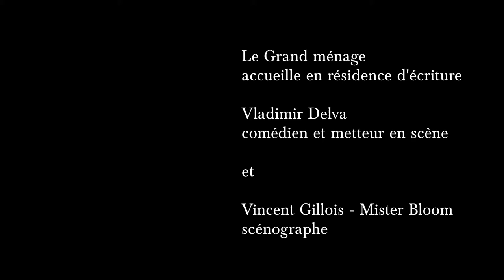Vincent Gillois (aka Mister Bloom), scénographe et Vladimir Delva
Vladimir DELVA (Compagnie LA FLAMBEAU) est lauréat de l’appel à projet de la SACD « Écrire pour la rue » 2020. Le Grand ménage est structure accompagnante de son projet : "Les revenants de l’impossible amour", pièce de théâtre inédite de l’écrivain dramaturge poète haïtien Faubert Bolivar. Le Grand ménage accueille en résidence d’écriture Vladimir Delva durant 5 semaines. Il a fait un travail de recherche durant cette semaine avec Vincent Gillois (aka Mister Bloom), scénographe, sur la mise en espace et en objets du spectacle.